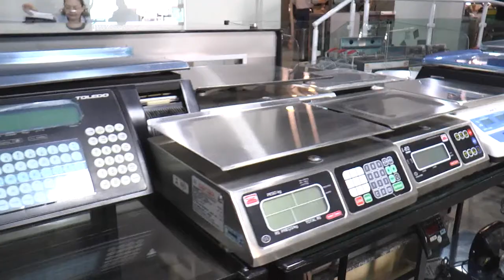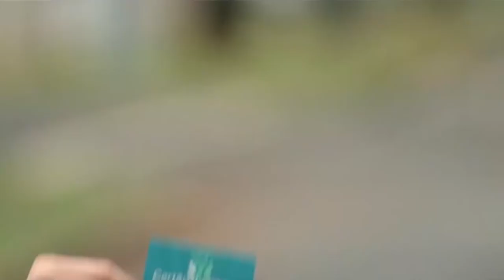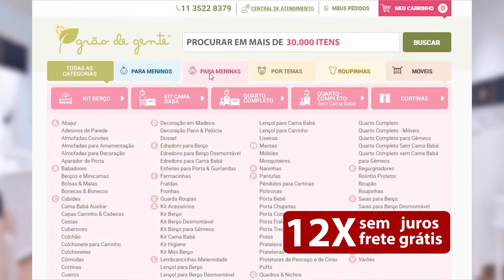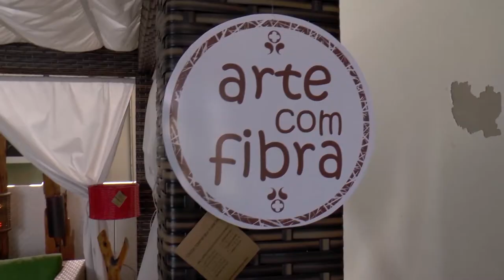Entre Nós 136 | Saiba tudo sobre adoção, Por que os homens mentem? - TVR